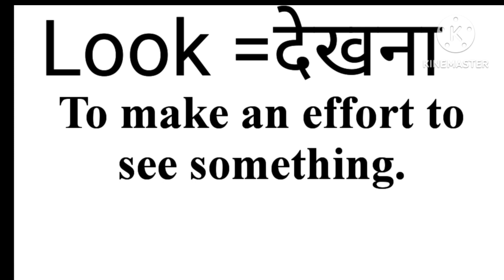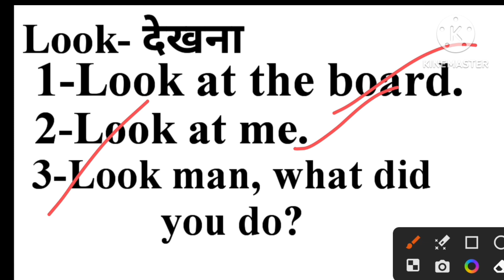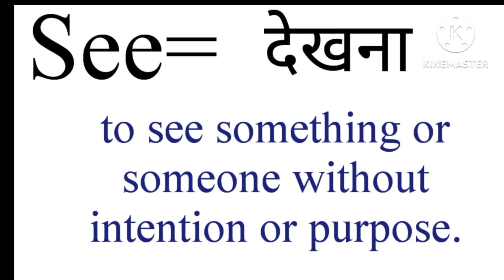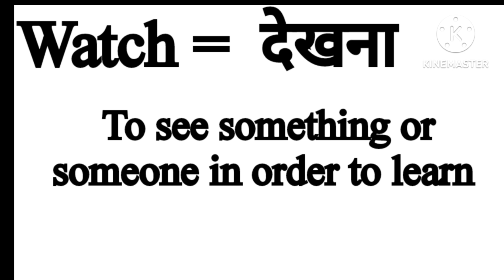difference among see,look,watch,/confusion about see,look and watch/@shuklaedugalaxy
shukledugalaxy
look
see
watch
difference among see,look, watch
confusion about see look and watch

learn english
spoken english
english
speak english
english conversation
english speaking
english grammar
english practice
fast english
speaking